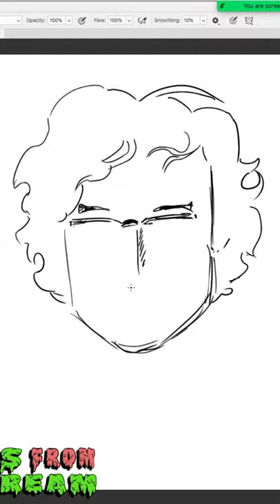The story behind Baron Ryan having every Boy Scout merit badge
Baron Ryan had a lot riding on his getting every Boy Scout merit badge.